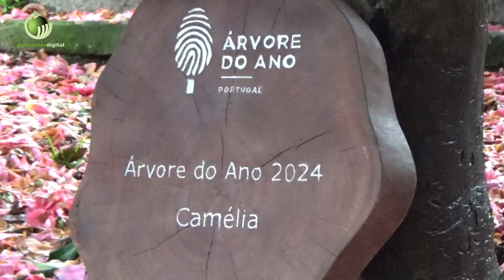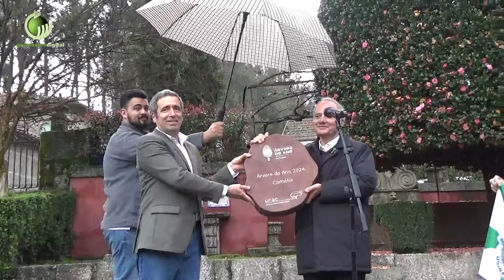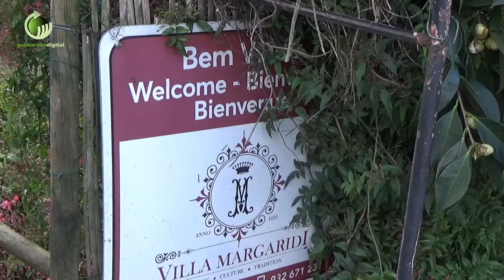Camélia vimaranense recebeu Prémio da Árvore Portuguesa do Ano 2024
A Camélia vimaranense, da Casa de Margaride, recebeu esta tarde o Prémio da Árvore Portuguesa do Ano 2024.

Um título nacional após um processo de seleção e votação popular atribuído pela União de Organizações de Produtores Florestais. Numa cerimónia abrilhantada pela actuação da Tuna Afonsina, o anfitrião José Couceiro da Costa sublinhou a "defesa do património verde".

De resto, já está a decorrer a votação para eleger a árvore europeia do ano. Trata-se de uma eleição em que Portugal está representado pela camélia da Quinta de Margaride, da freguesia de Mesão Frio, depois de ter ganho a eleição da árvore do ano em Portugal. Conceição Santos Silva, da UNAC, destacou a boa prestação das árvores portuguesas na competição.

O evento contou ainda com a presença do Presidente da Câmara Municipal de Guimarães. Domingos Bragança lembrou a importância da "preservação das árvores" em Portugal.

O concurso de árvore europeia do ano decorre até às 15 horas do dia 22 deste, através de um sistema de votação online que apresenta a história das 15 candidatas

A entrega de prémios terá lugar no dia 20 de Março no Parlamento Europeu, numa cerimónia que terá lugar no prestigiado anfiteatro Yehudi Menuhin, no edifício Paul Henri Spaak.